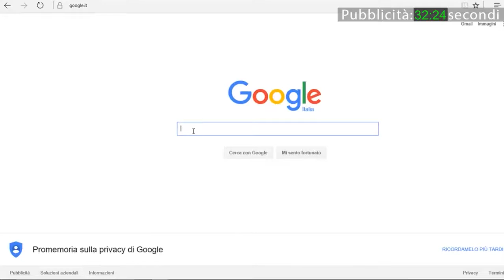Vox Populi a Voghera - Terremoto: donazioni e raccolte fondi, possiamo fidarci?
Produzione: Jab Media